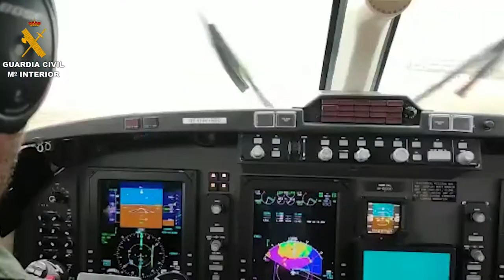Espectacular maniobra de Guardia Civil y Agencia Tributaria para descubrir 464 kilos de cocaína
Los 464 kilos de cocaína estaban oculta en el interior de una máquina trituradora de 11 toneladas